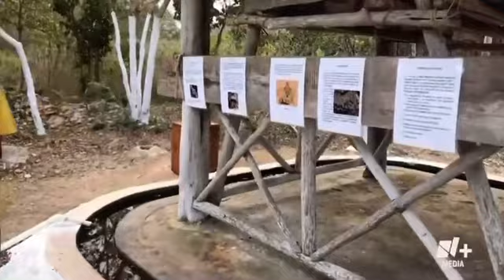Día Mundial de las Abejas y Milaventuras visitó un meliponario en Sinanché, Yucatán.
La reportera más pequeña de México visitó el meliponario de Apiturismo en Sinanché, Yucatán. Conoció la vida de las abejas y el por qué México es potencia mundial de este alimento. Yucatán es el productor número uno en miel del país. El 20 de mayo es el Día Mundial de las Abejas.